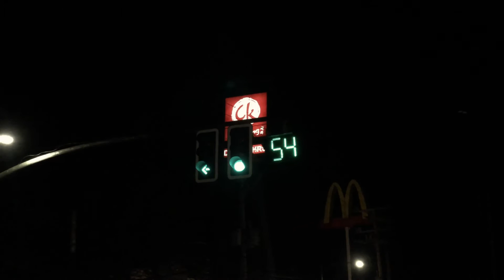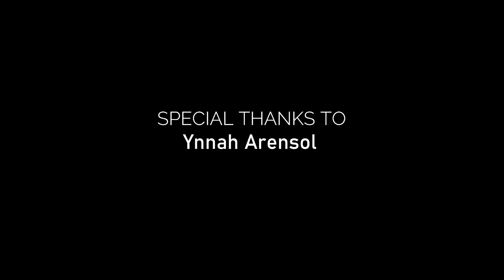Eros Tongco - Satin Feat. Gins&melodies (Official Music Video)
Track recorded at Artem Records
Mix and mastered by: Eros TOngco
Directed by: Eros Tongco
Director of photography by: Ichan Arellano

Special thanks to:
Ynnah Arensol
Sinner Co.